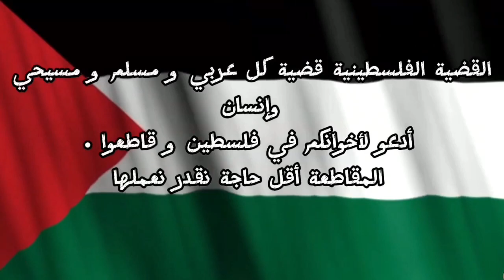مسيقى (فلسطين حرة)عزف كمان/music (free Palestine) covered by yomnaviolin my production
مسيقى حزينة لوصف شعورنا بالحزن الآن  و عجزنا عن فعل شيئ سوى الدعاء لله
و المقاطعة لوقف هذه الحرب الغير عادلة